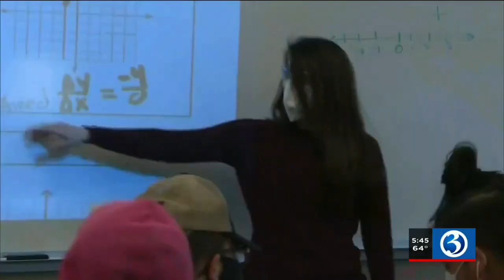VIDEO: Building relationships to avoid back-to-school anxiety in the COVID era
Since the pandemic has been going on for so long, schools now have a good understanding of the safeguards that are necessary like taking everyone’s temperature every day, have been effective.